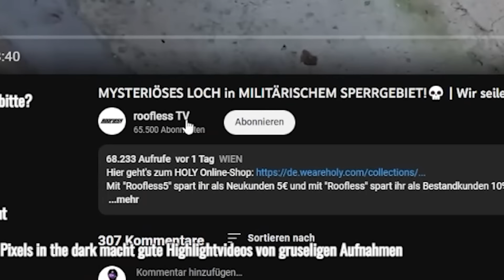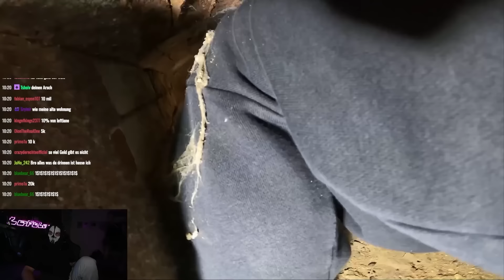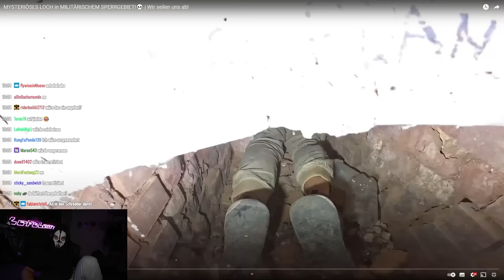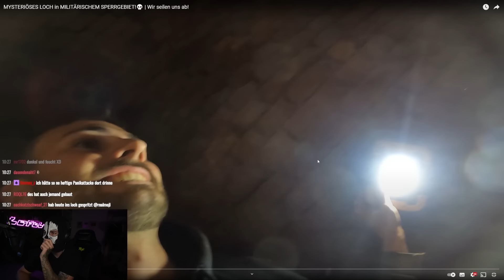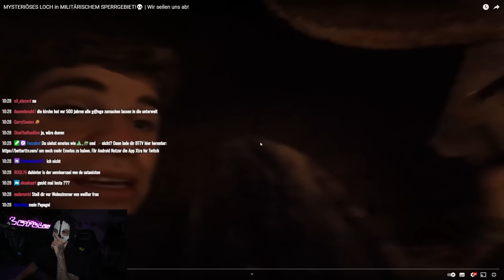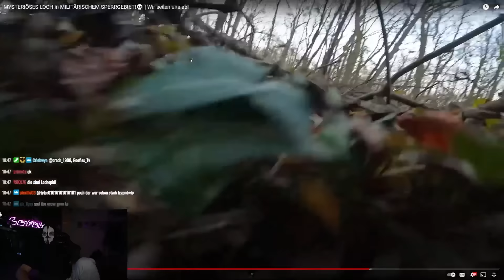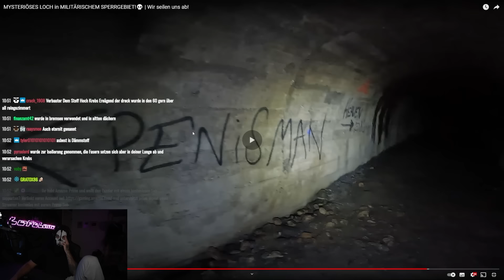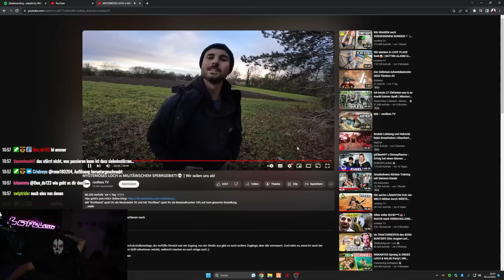Die Jungs sind KOMPLETT VERRÜCKT!